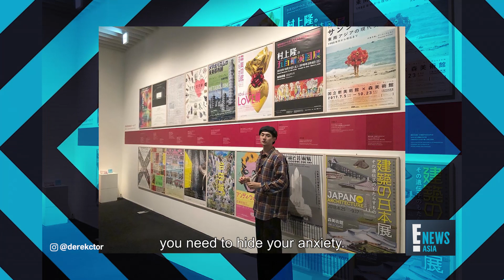Derek Chang: Taiwan’s Hot New Export | E! News Asia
Taiwanese heartthrob Derek Chang tells us about his favorite food and his experience walking the Golden Bell Awards red carpet.

Hi everyone! I consolidated all the projects that I have worked on during my time at NBCU.